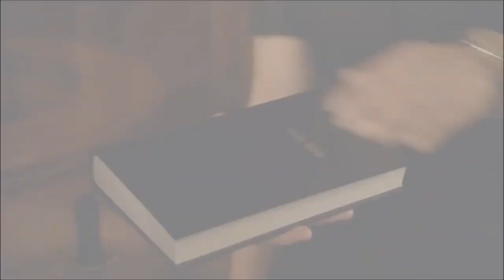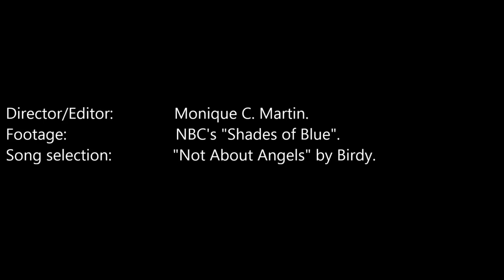(Shades of Blue) Harlee & Nava | Not About Angels. [+3x03]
"Life is a precious gift, delicate and fleeting. When it's gone, we wish for just one more moment of it - like waking up from a beautiful dream."

► fandom: shades of blue
► characters/pair: harlee santos + james nava
► song: not about angels (birdy)